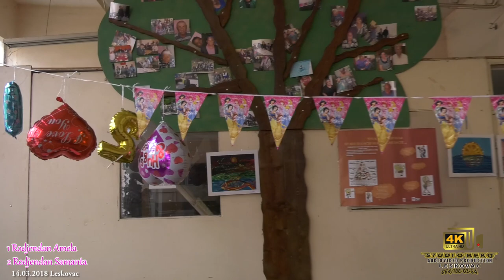1 Rodjendan Amela & 2 Rodjendan Samanta 14.03.2018 Studio Beko (4k Ultra Hd) Leskovac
By:Milan Velimir Demirovic  Video Editing: Barjam Demirovic